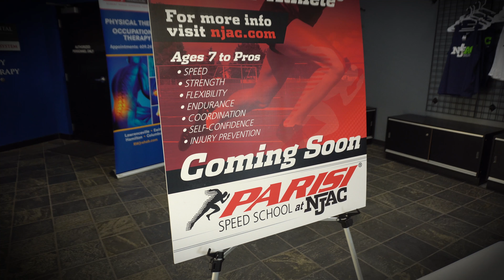Parisi Speed School at NJAC